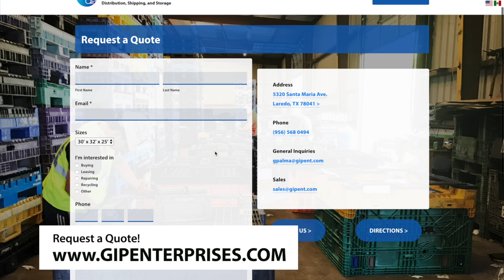GIP ENTERPRISES, INC. - YOUR 1INTERNATIONAL SOURCE FOR REFURBISHED COLLAPSIBLE BULK CONTAINERS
REPAIR, BUY, RENT

GIP Enterprises is a family-owned company based in Laredo, TX that sells, buys and repairs plastic bulk containers. GIP Enterprises counts on more than 10 years of experience.